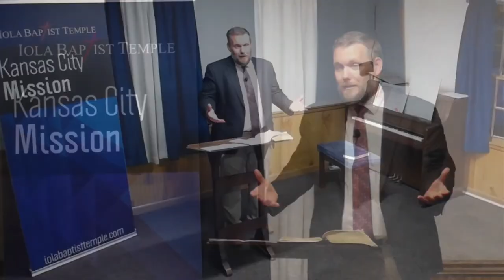The Commandments of Men (KJV Baptist Preaching)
Preached on April 15, 2021 at Iola Baptist Temple KC Mission by Pastor Rocky Randall.